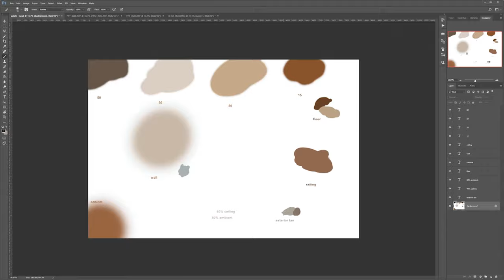Ford Photographs - Nashville architectural photographer - nursing home retouching